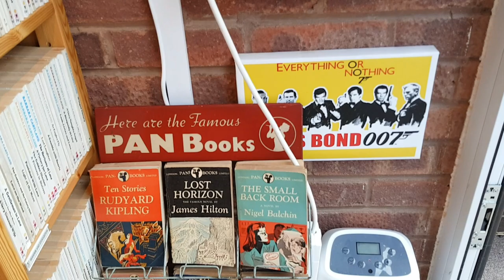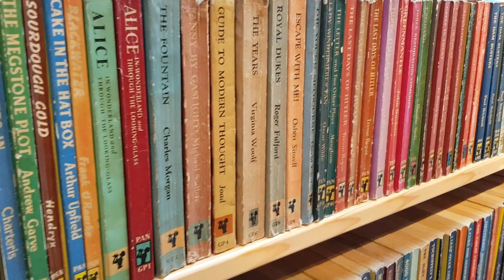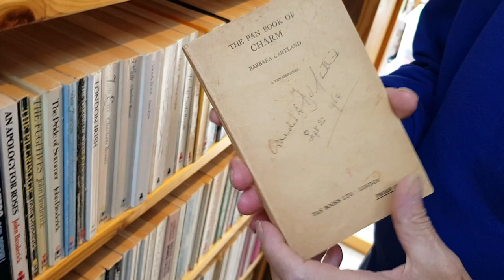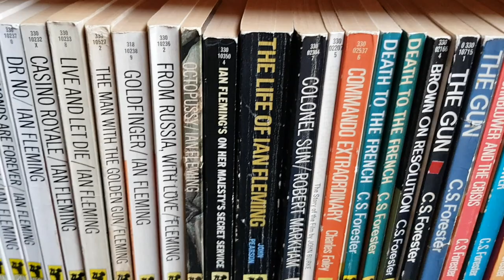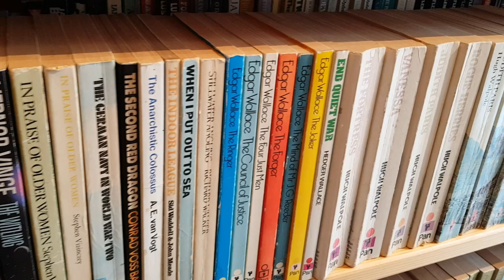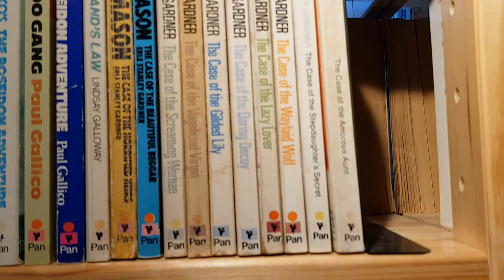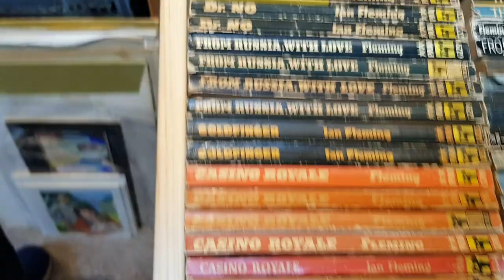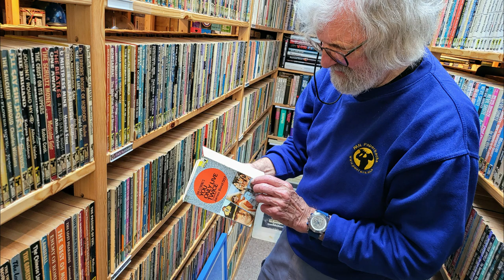Amazing - Pan Books - COLLECTION TOUR - An Incredible Vintage Pan Paperback Collection!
In today's video we take a look through the amazing collection of vintage Pan Books amassed by Tim Kitchen.
Tim's been collecting these since 1976 and has created an astonishing collection of books, original cover artwork, promotional items, proof copies and much more.
He shares this on his Pan Collector's website which you can find here;
I've a few more videos coming up looking at various aspects of Tim's collection, including Pan rarities, his collection of Pan artwork and Pan point of sale and promotional catalogues and displays.
Look out for these soon!

Tim's Pan Books website is at tikit.net

Interested in Penguin Book collecting, check out this collector's site here;

Great book on Penguin design here on Amazon

FULL DISCLOSURE